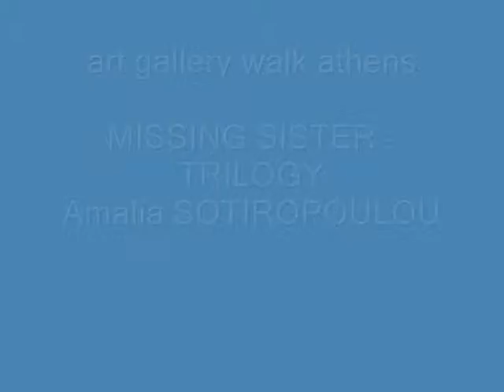AMALIA SOTIROPOULOU - GALLERY SKOUFA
AMALIA SOTIROPOULOU

MISSING SISTER - TRILOGY
gallery Skoufa